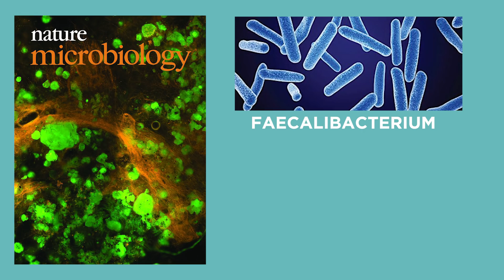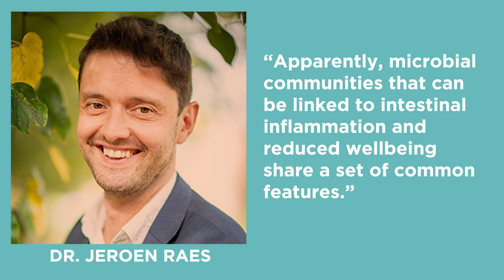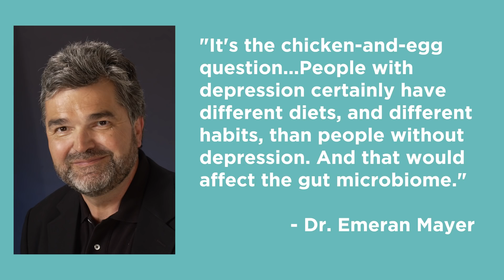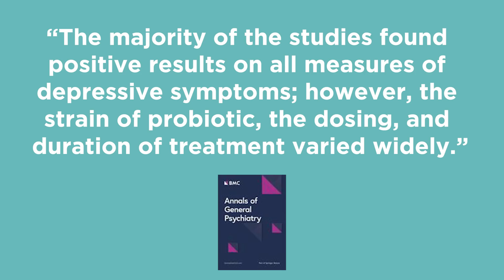All About The Gut Microbiome | Random Thursday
The war of bacteria vs man has been waging since the beginning of time, but there are some bacteria that we can't live without, and some that even control our mood and behavior. So when you say you're thinking with your gut, you're kinda right.